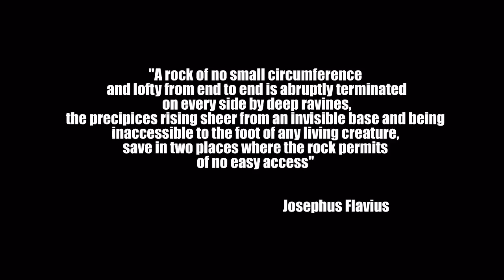Hiking Masada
Hiking to Masada - an ancient fortification in the Judean Desert, Israel.
 Although it is possible to get to the top via a cable car it is highly recommended to hike there by foot via the snake path for a greater experience.